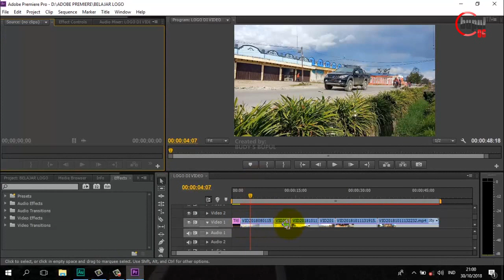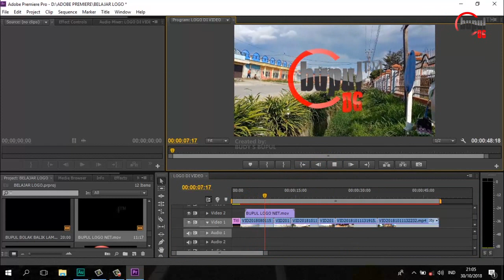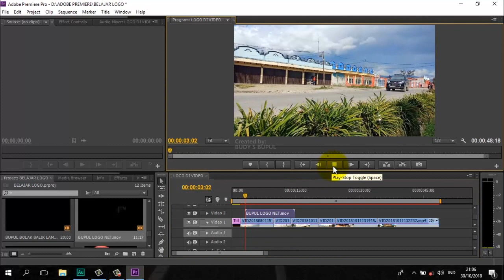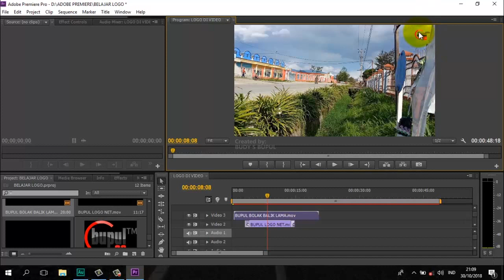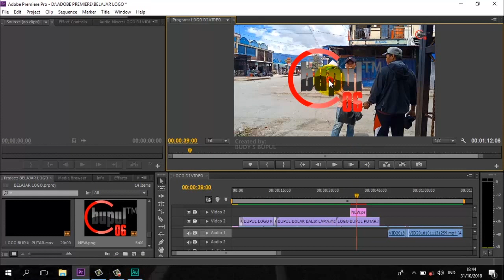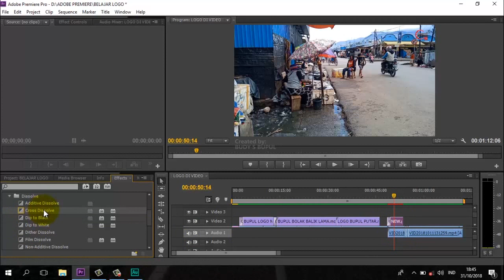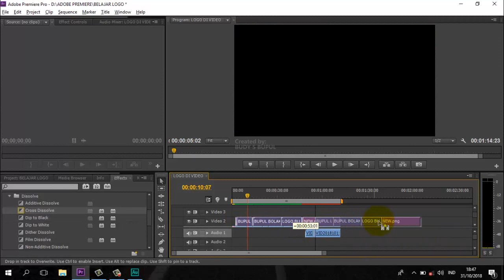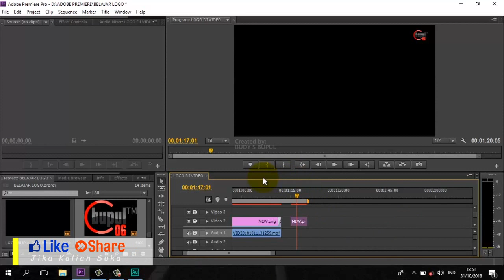Tutorial Cara Pasang Logo di Video Menggunakan Adobe Premiere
Cara desain logo, cara memasang logo di Video.
dalam video tutorial kali ini,  saya menampilkan cara mudah memasang logo di video kita yang akan kita upload di youtube maupun video lain sesuai kebutuhan,  misalnya video pernikahan,  khitanan dan acara lain.
Semoga tutorial cara memasang logo ini bermanfaat buat kawan-kawan semua,  terimakasih telah berkunjung ke bupul 06 channel.
Adobe Premier lebih dikhususkan untuk merangkai gambar, video dan audio, bukan untuk animasi karena untuk animasi kita bisa memakai Adobe After Effect. Namun Adobe Premier terdapat beberapa trik rahasia yang dapat menampilkan multimedia yang lebih menarik. Oleh karena itu adobe premier dapat digabungkan oleh multimedia lainnya seperti 3D
Studio Max, After Effects, Adobe Photoshop dan Utility multemedia lainnya.
Dengan menguasai adobe premier Pro anda akan mampu menyusun video event seperti pernikahan, video klip music, film cerita, video profil, showreel dll.
Bagi orang awam ketika pertama membuka adobe premier mungkin akan sangat rumit. namun jika terus dilatih dengan metode pembelajaran tutorial sistematis, maka secara otomatis anda akan memehami tools dan fungsi-fungsi yang ada di adobe premier pro.
Program Adobe Premiere adalah bagian dari Adobe Creative Suite, sebuah rangkaian dari desain grafis, video editing, dan pengembangan aplikasi web yang dibuat oleh Adobe Systems. Premiere Pro mendukung banyak kartu video editing dan plug-in untuk percepatan proses, tambahan mendukung format file, dan video / audio efek. Premiere Pro CS4 adalah versi
pertama yang akan dioptimalkan untuk 64-bit sistem operasi meskipun tidak natively 64-bit.
Premiere Pro merupakan penerus untuk mendesain ulang Adobe Premiere, dan diluncurkan pada tahun 2003. Premiere Pro merujuk ke versi dirilis pada tahun
2003 dan kemudian, sedangkan Premiere merujuk pada rilis sebelumnya. Meskipun dua versi Premiere Pro hanya didukung Windows, Premiere Pro CS3 tersedia baik untuk Windows dan Mac OS (hanya berbasis Intel Mac yang didukung) membuatnya menjadi salah satu dari beberapa lintas platform NLEs tersedia.